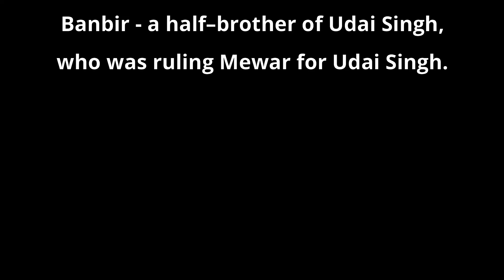The Great Sacrifice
NCERT Syllabus
First Language English Subject
Chapter 7
STD VIII

This is an unforgettable  and much-revered story of Panna Dai, who sacrificed her son named Chandan to save the life of Udai Singh II. Dai was the nursemaid to Udai Singh-II, the fourth son of Maharana Sangram Singh.